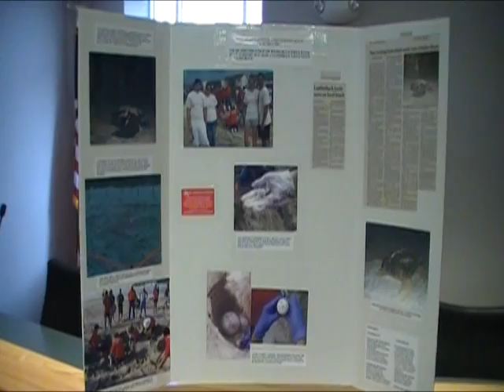Beach 08/04/10 - Turtle Talk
Skip Hager provides information on the Holden Beach Turtle Patrol and Turtle Talk. Turtle Talk is the weekly summer series that discusses the island's turtle program.